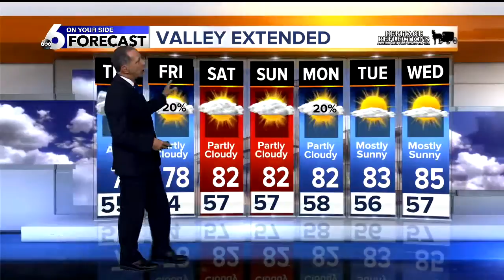KIVI 6 On Your Side Latest Headlines | May 29, 3pm